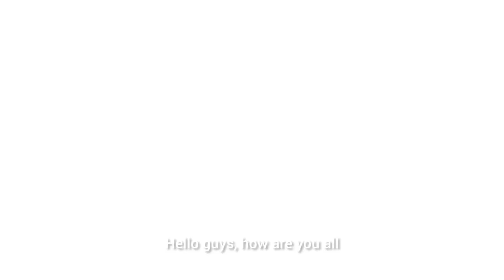Daily life Vlog | Only Indoor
this is a small vlog becaise i am busy today ...but don't worry next vlog will be big one.